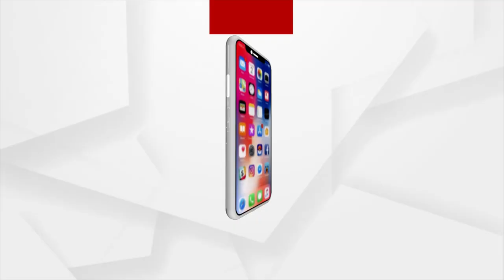Udayagiri collapses due to heavy rainfall, NDRF Rescues the Trapped Tourist (Mock Drill)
Udayagiri collapses due to heavy rainfall, NDRF rescues the trapped tourist and conducts Mock drill for such situation.